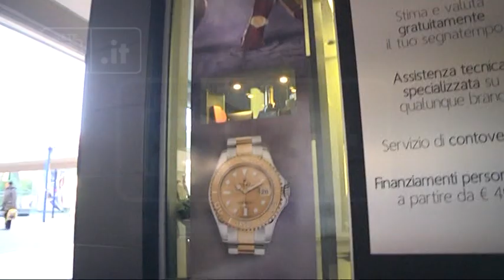Pescara - Rapina, lo sfogo della vittima